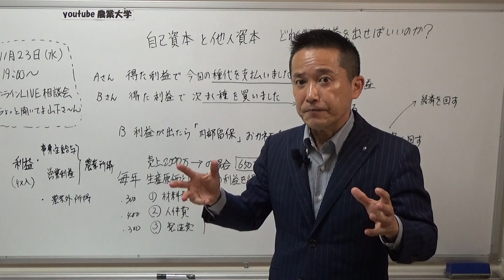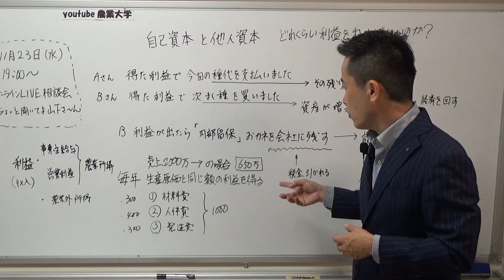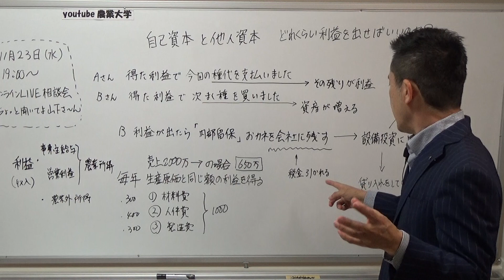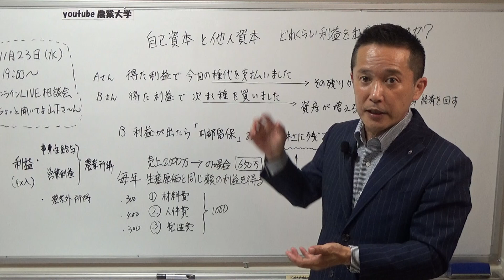得た利益で今回の種代を払う農家より次の種を買う農家になろう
次回の第27回農ビジセミナーは
11月11日（金）19：00～
テーマは「農業経営者のための人財育成」
NO２の作り方についてです。

人を上手に活かす方法についてです
これからは自分だけでやる農業だけじゃなく
人と一緒にやるプロジェクト型農業が主流になります。
単に人を雇うだけでなく
上手に人に手伝ってもらう

人とのコミニュケーションの仕方など
人のストレスを緩和する
めちゃくちゃためになるセミナーになっています

農ビジセミナーのお申込みはこちらから

【お申込み方法は２通りあります】
① 農ビジVIP会員、農ビジプレミアム会員にご登録いただくと
毎月開催される「農ビジセミナー」、「オンライン相談会」
「ちょっときいてよ山下さーん」に無料でご参加いただけます
※月会費は発生します

②お気に入りのセミナーの時だけピンポイントで参加されたい方は
「農ビジセミナー受講券」をご購入いただくとそのセミナ受講できる
zoomIDがメールで
届きますのでその月のセミナーのみ受講できます。

③農ビジ会員だけお申込みの場合は
無料動画が見放題の特典はございますが、農ビジセミナーにご参加ご希望の場合は
別途、農ビジセミナー受講券をお求めください。

いずれもお申込みはこちらからお願いいたします

次回のオンラインLIVE相談会「ちょっと聞いてよ山下さ~ん」は
11月23日（水）19：00～
テーマは　自由です(笑)

この会は日ごろ思っている

◆趣味：お笑いネタを見ること、Amazonプライムで映画を観ること